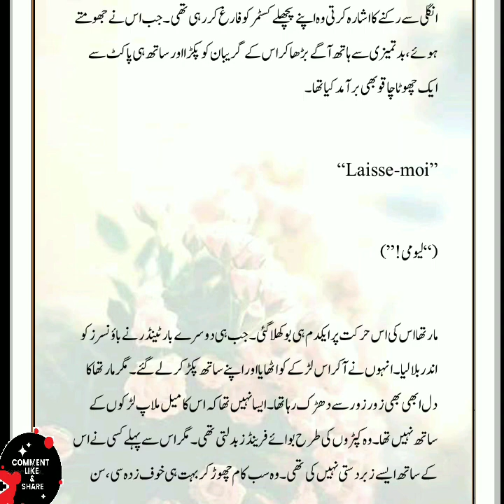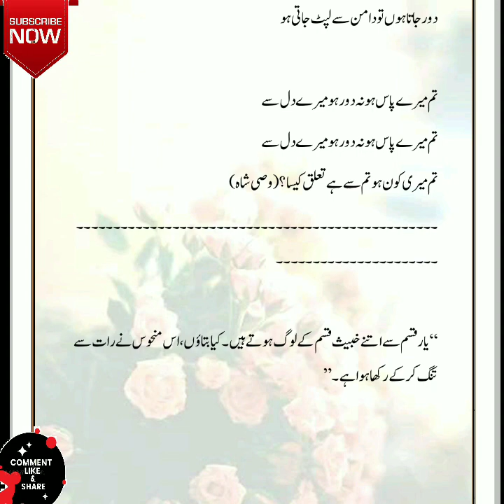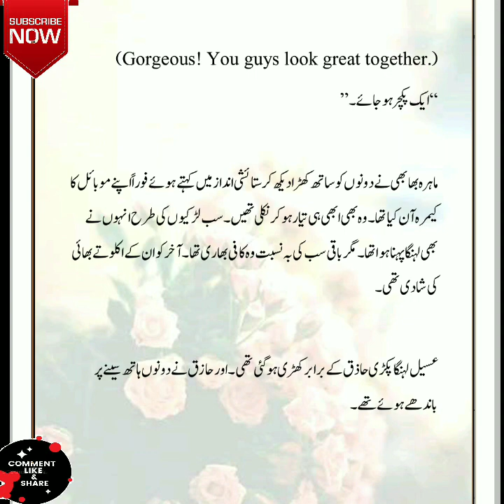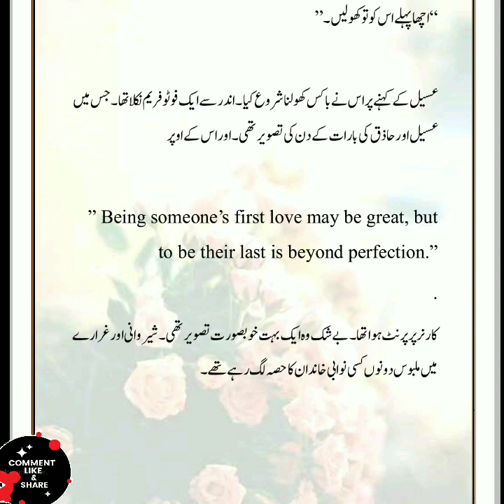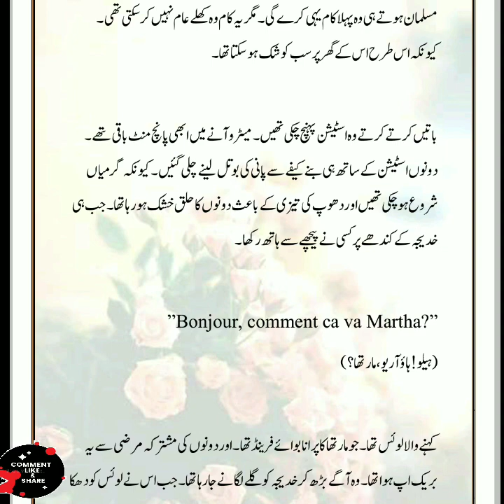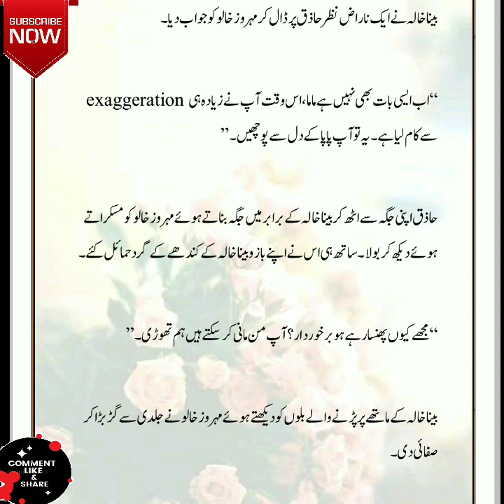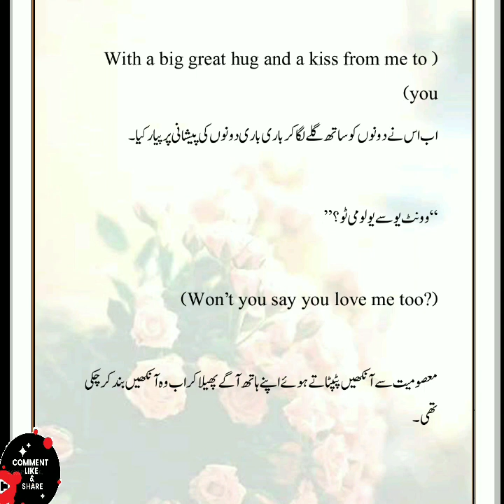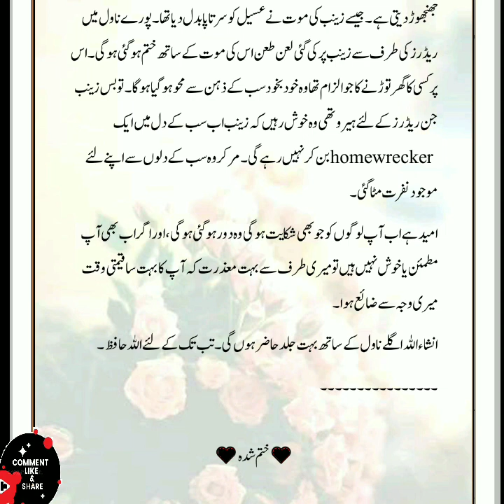Most Romantic Urdu Novel Gr tu Chahe|Sleeping relaxing music for stress relief copyright free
100% free, no copyright happy background music for Vlog YouTube videos. This music is perfect to use in your adventure videos.